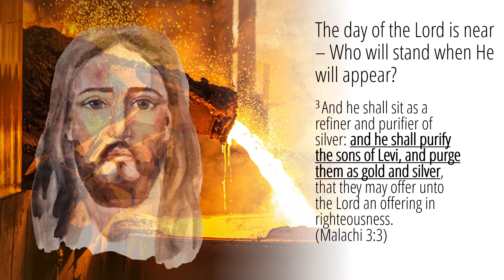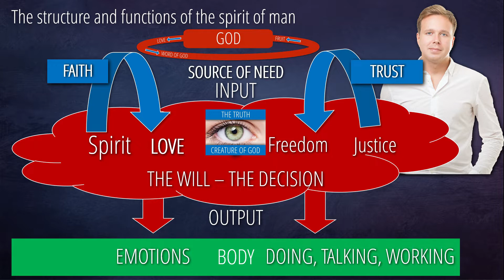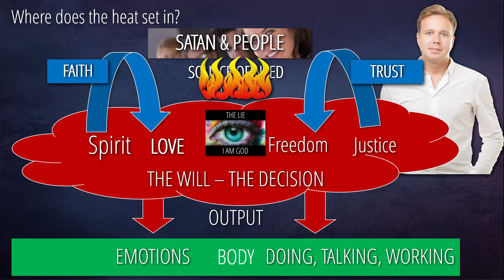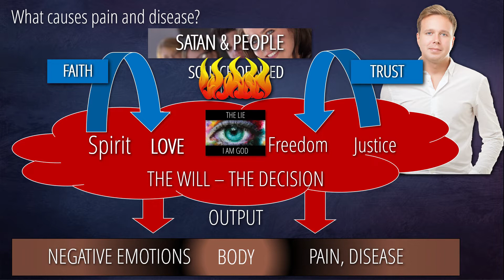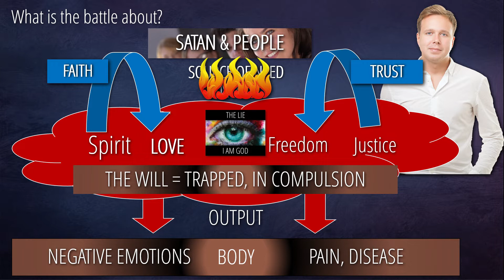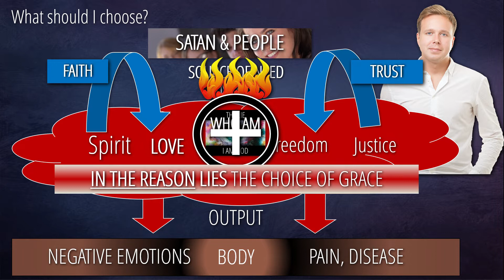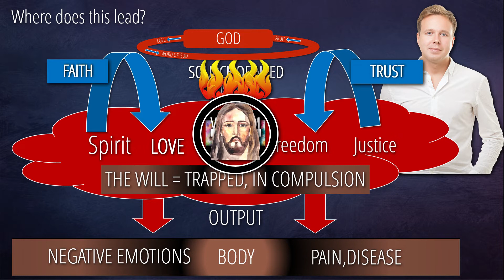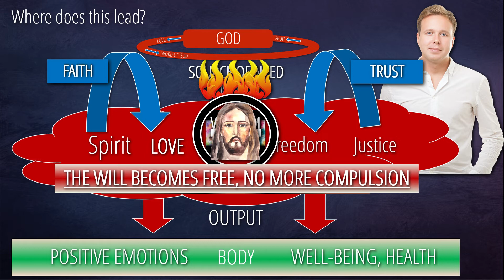6 - Struggling with All Energy | In the Crucible with Christ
This week in the series "In the Crucible with Christ", Dr. Horst Müller presents episode #6 "Struggling with All Energy".